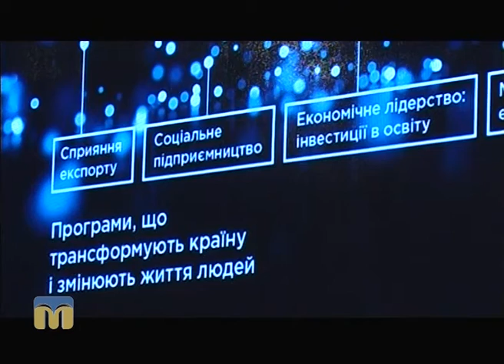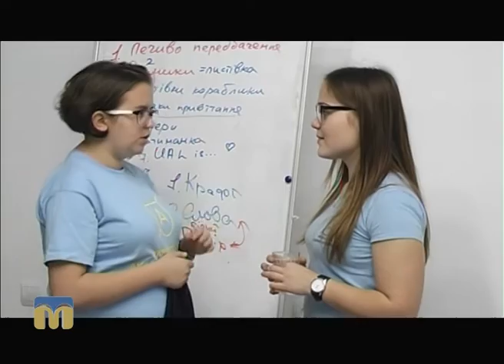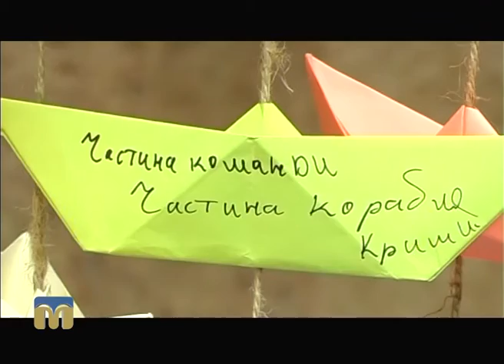Крапки над “і” - сюжет - Академія лідерів нового покоління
У Миколаєві розпочала роботу Українська Академія Лідерства.